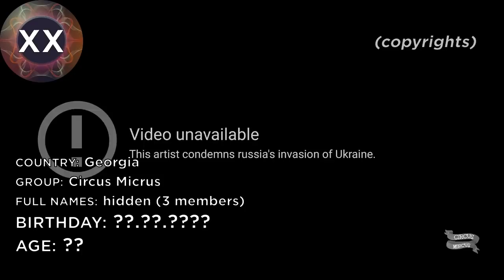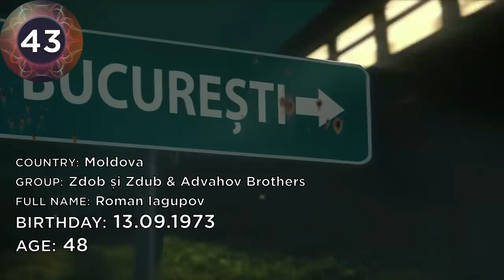Eurovision 2022 - All Singers by Age (from oldest to youngest) | Top 52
Hi everyone! It's a kind of tradition to make a top by age in Eurovision every year, and so do I. To make this compilation less messy, I consider only singers here, that means, there aren't backing vocalists or people who just sing a couple of words in this compilation. No, it isn't any disrespect to other members of groups, simply it's usually much harder to find any information about other people in groups. So, I did it to make less "no information" moments in this video (still, there're a couple in the beginning). I made it as a top, all the way from oldest to youngest, exact numbers start with 43rd place, from 44th to 52nd - no information. Also, of course, I didn't forget about the full real names of all the people and names of the groups. Enjoy)

Participants this year:
Moldova - Zdob și Zdub and Frații Advahov - Trenulețul
Italy - Mahmood and Blanco - Brividi
Cyprus - Andromache - Ela | Andromachi - Ela | Ανδρομάχη Δημητροπούλου - Έλα | Ανδρομάχη  Έλα
Austria - Lumix feat. Pia Maria - Halo
Sweden - Cornelia Jacobs - Hold Me Closer
Iceland - Sigga, Beta and Elín / Systur - Með hækkandi sól